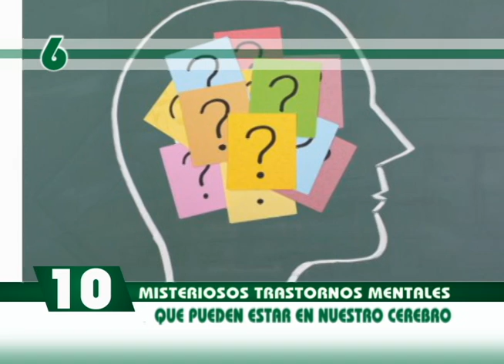10 MISTERIOSOS TRASTORNOS MENTALES QUE PUEDEN ESTAR EN NUESTRO CEREBRO